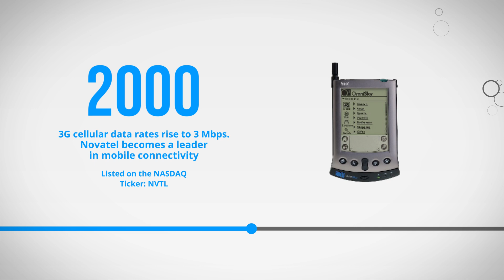Inseego celebrates 25 years of wireless innovation!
APRIL 26, 2021: It all began 25 years ago TODAY, with an idea to build a company focused on wireless data solutions. In every generation since then, from the earliest 2G devices to today’s breakthrough 5G innovations, Inseego has played a leading role. Thanks to our talented employees, industry partners and incredible customers, we’ve created and delivered leading-edge solutions for carriers, businesses and millions of consumers worldwide. And we’re just getting started.

Please join us as we celebrate 25 years of wireless innovation. And follow along for many exciting events to come in this year-long anniversary party!